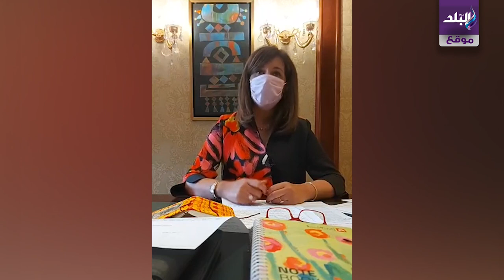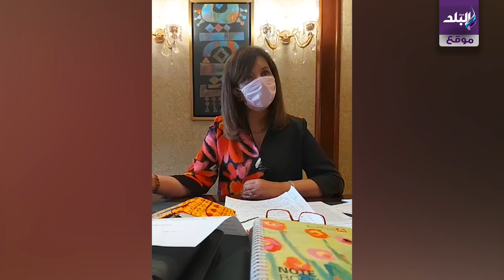وزيرة الهجرة تتحدث لصدى البلد